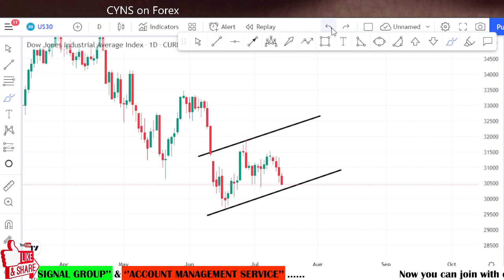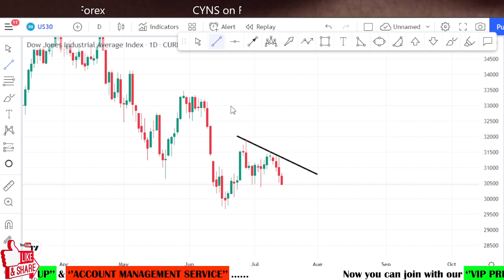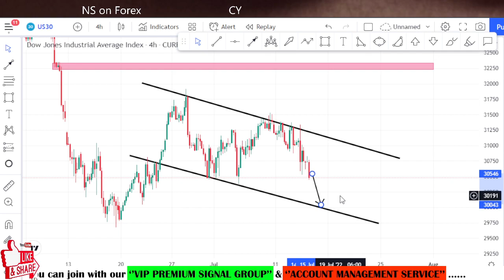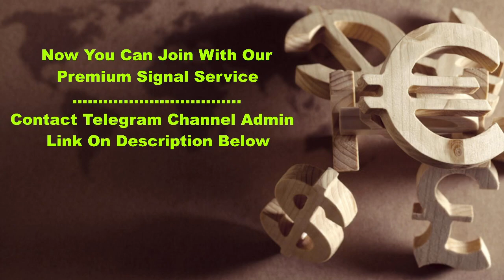US30 Technical Analysis for 14 July 2022 by CYNS on Forex | Dow Jones Industrial Average Index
Hello Traders,
⭕ In this video includes - ( US30 Daily Forex Market Update for 14 July 2022 )
    ✅- Technical analysis on US30 chart